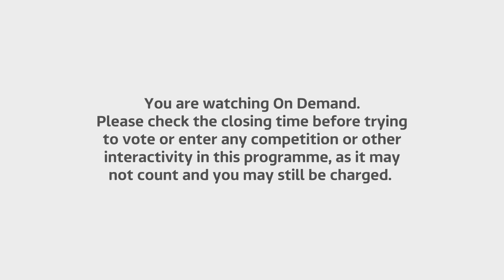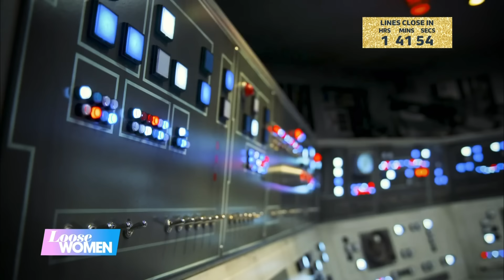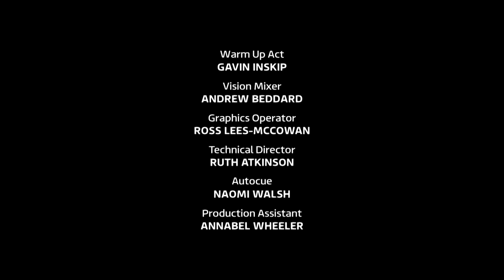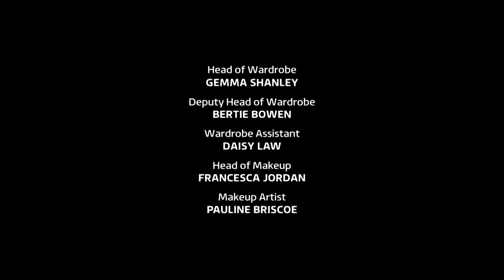Loose Women Full Episode 01/09/2023